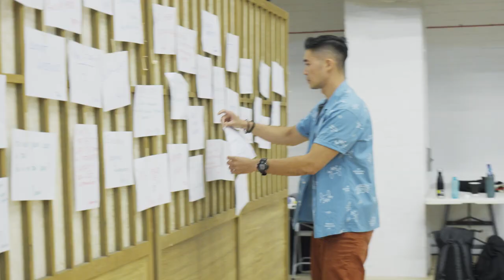My Neighbour Totoro | First day of rehearsals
The new cast of My Neighbour Totoro began rehearsals earlier this week, ahead of our return to the Barbican on 21 November.

Find out more about the full company and book your tickets now at TotoroShow.com